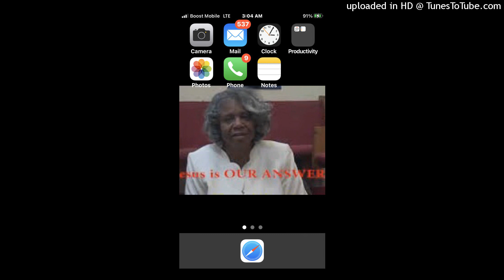MERCIFUL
MERCIFUL people receive MERCY